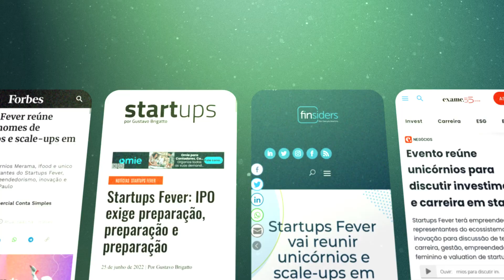O Startups Fever 2023 vem aí | Repense o ecossistema 🚀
É hora de relembrarmos o passado e pensarmos no futuro! 🚀

Confira como foi a primeira edição do Startups Fever em 2022, evento em parceria entre Conta Simples e Startups e prepare-se para repensar o ecossistema. 🔁

Anote aí! 📝

No dia 03 de agosto de 2023, você já tem um encontro marcado para se conectar com grandes nomes do mercado e absorver um conhecimento único e relevante para o seu negócio. ❤️‍🔥

➡️ Cadastre-se em nosso site para ter as novidades do evento em primeira mão